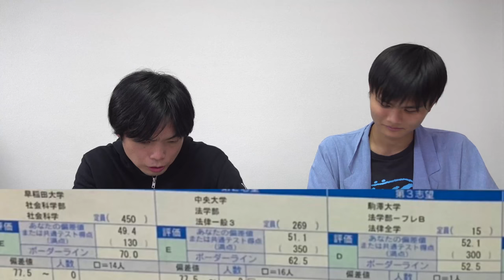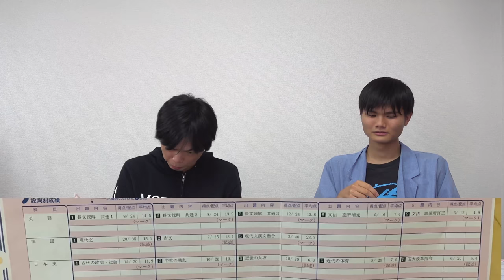小幡の現役時代の模試結果を一気に公開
小幡の共通テスト英語スパート模試結果発表【早大文法対策はどうする？】

ワセゴーの夏期講習の申し込みはこちらから

【これが早稲田の壁】小幡の第1回全統共通テスト模試結果【偏差値・合否判定】

‹出演者情報›
もりてつ
発音指導士